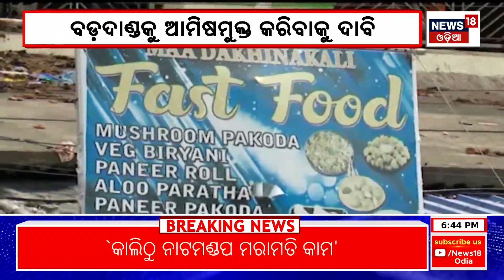Mahanagar | Odisha Top News | Today News Of Odisha | News18 Odia